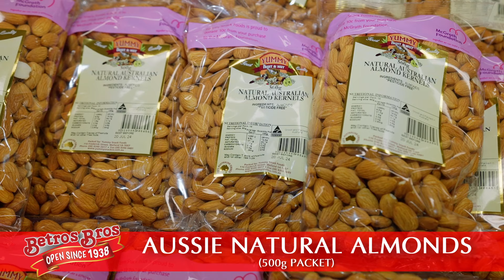Betros Bros Weekly Specials - 9 August 2023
🛒🤩 Make your weekly grocery budget go further at Betros Bros!

Check out all of this week's specials on fresh fruit and veggies: